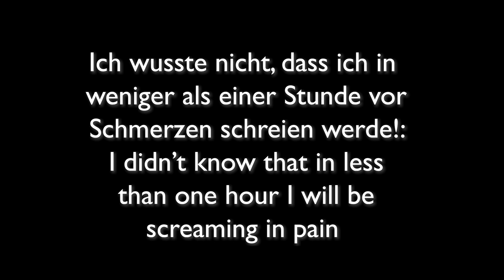Beim Zahnarzt 🦷🩺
Vor ein paar Tagen bin ich zum Zahnarzt gegangen. Ich habe ein Video für euch gemacht, damit ihr die Vokabeln rund um die Zähne lernen könnt. Ich hoffe, es gefällt euch.

Vielen Dank an @Ajdentalclinic und @dr_amirzargarhoseini

Some days ago I and to the dentist. I made a video for you so that you can learn the vocabulary related to the teeth. I hope you like it.